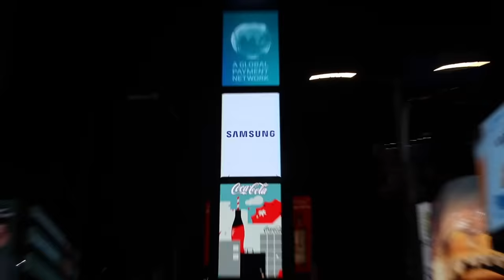CANT BELIEVE WE DID THIS IN PUBLIC!!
We do some puns at target, Carmelita visits New York and Dances with Roy Purdy. We find out if Jonah is Obese. And we have a special announcement!

Vine: @DavidDobrik
Musically: @DavidDobrik

Seth - @sethfrancois

Dre- Twitter and Insta: @dredaydurham

Lindsey: @lindseygroll